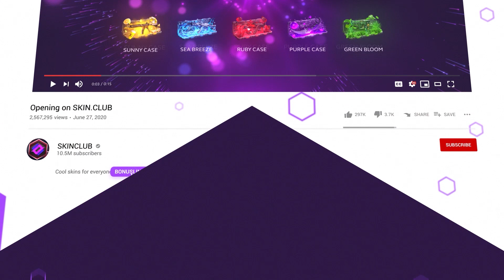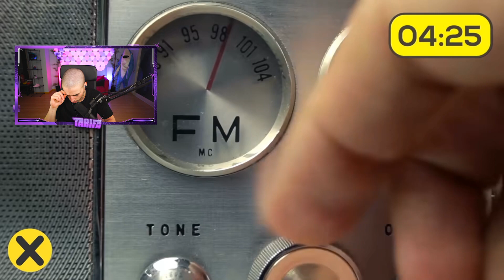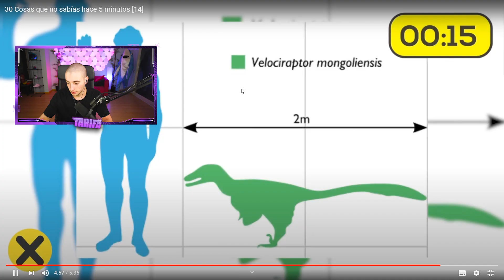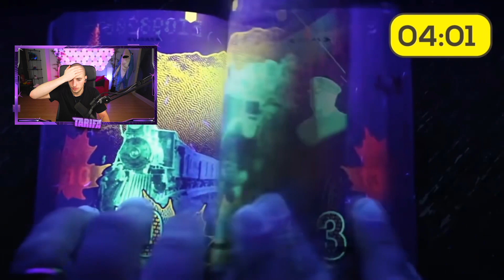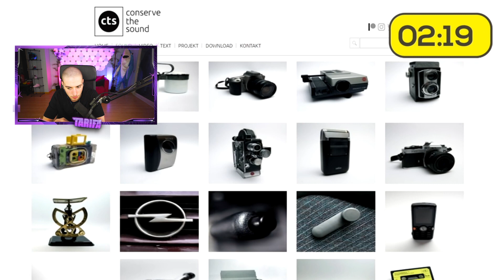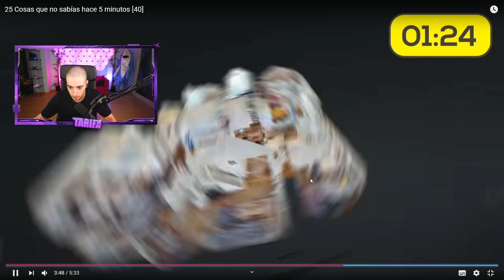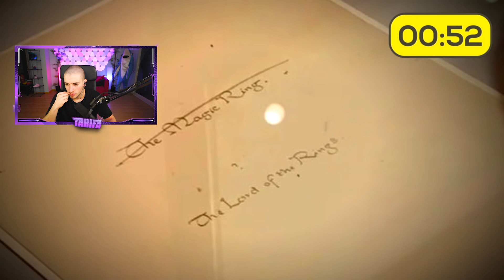COSAS QUE NO SABÍAS HACE 5 MINUTOS #13 [ BYTARIFA GAMING ]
Hoy os traigo un vídeo en el que bytarifa reacciona a 50 cosas que no sabias hace 5 minutos como los peces que entran en tu boca y la limpian. Espero que os guste el vídeo ;)

NOS VEMOS :)